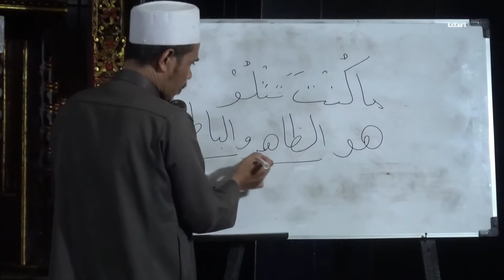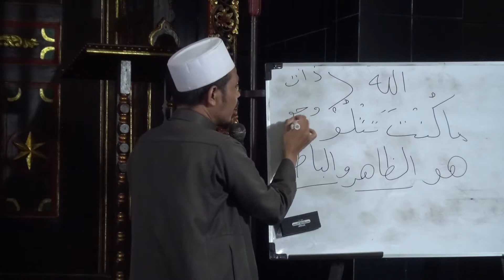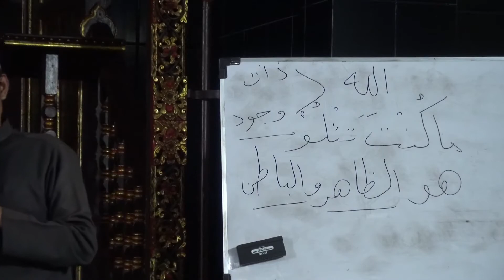BARU DI KATAKAN BERTAQWA APABILA MEMPUNYAI CIRI CIRI INI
Terus nantikan video terbaru dari channel Ustadz Marzuki Official  dan semoga dari setiap video selalu memberikan berkah untuk kita semua, Aamiin